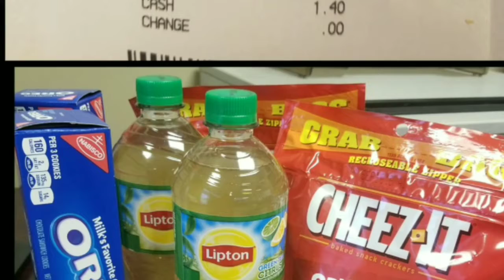FAMILY TIME WITH THE GRANDKIDS